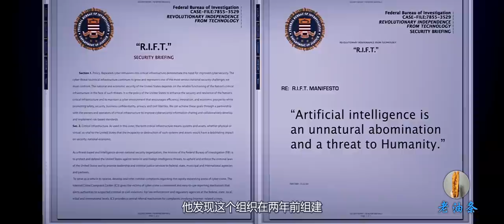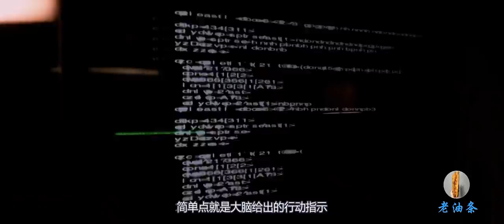超级怪物可以轻易毁灭地球，人类为了消灭它，耗尽了世界上的所有电力！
人类将所有科技投入到超级怪物的研究当中，没成想怪物的力量超出想象，毁灭世界对他而言轻而易举，为了消灭它，人类耗尽了世界上的所有电力！